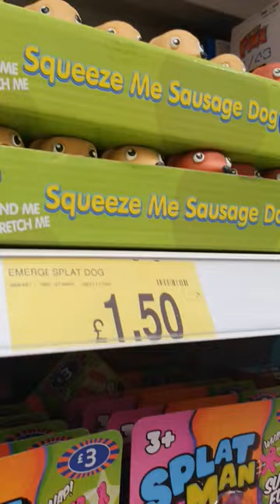WHAT TOYS ARE IN B&M May 2023